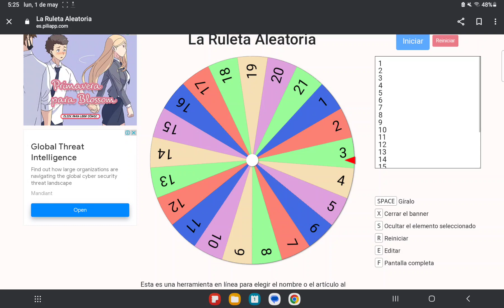Winner Of The Wubaka Oc Giveaway!!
Congrats for the winner! sorry for everyone who didn't win, i may make more like this soon!

@Puppy star’s art…road to 100!!! i need tag you bc i think you didn't watched it